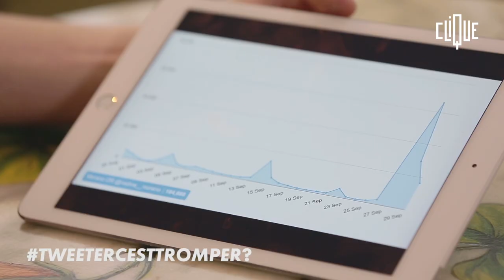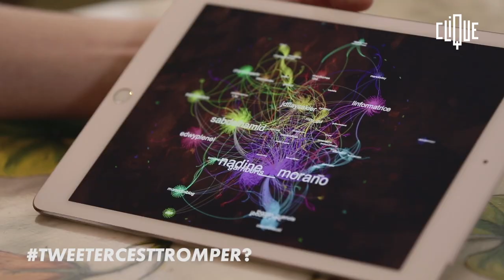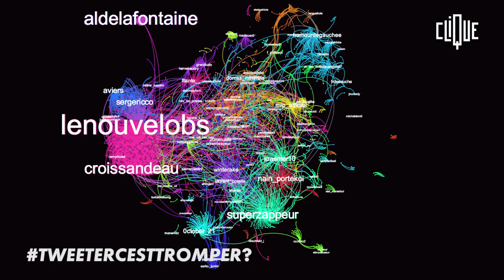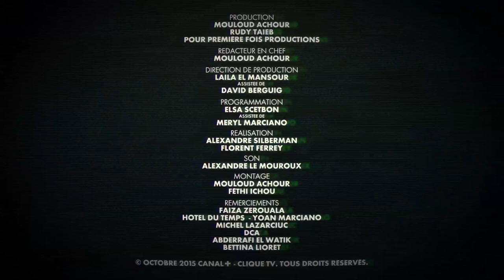Clique x Nicolas Vanderbiest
Nous sommes allés à la rencontre de Nicolas Vanderbiest dont la spécialité est de débusquer les vrais et faux bad buzz sur Twitter.

Chaque jour, ou presque, Twitter s’indigne et commente des faits d’actualité. Nicolas Vanderbiest, 27 ans, assistant universitaire à l’Université Catholique de Louvain, a choisi de se livrer à l’analyse des phénomènes d’influence sur Internet.  Le chercheur décrypte donc le mécanisme du bruit médiatique en essayant de déterminer l’origine des polémiques.

Parfois ces controverses quittent l’espace virtuel et gagnent les médias dits classiques. Nicolas Vanderbiest essaie alors d’en déterminer l’origine : est-ce une stratégie de communication ou le résultat d’une mobilisation spontanée ?

Le chercheur est devenu un spécialiste pour débusquer « l’astroturfing» dont il donne cette définition : « C’est une technique qui consiste à simuler ou donner l’impression d’un mouvement ou d’une opinion populaire réels alors qu’il n’en est rien. »

Ainsi, Nicolas Vanderbiest s’est penché sur l’affaire Tel Aviv sur Seine. Tout commence lorsque le blog Cool Israel annonce la tenue, dans le cadre de l’opération annuelle Paris Plages, d’une opération baptisée « Tel Aviv sur Seine », destinée à mettre à l’honneur la ville israélienne. L’article, publié le 3 août, promet une « atmosphère à la fois sportive et reposante… » en bord de Seine pour cette « journée culturelle et festive ».

Très vite, l’information circule sur Twitter et fait bondir des militants pro-palestiniens, choqués qu’une telle initiative soit organisée par la mairie de Paris. Une pétition demandant l’interdiction de l’événement a été mise en ligne sur Avaaz.org et recueille 25 082 signatures. Le texte motive son opposition ainsi : « Cette opération ne peut être considérée comme un simple événement culturel, alors qu’elle fait partie intégrante de la propagande Israélienne. Un an après le massacre de Gaza, Israël maintient le blocus, intensifie l’implantation des colonies, continue sa politique d’apartheid ainsi que les arrestations arbitraires de Palestiniens. » Les rédacteurs refusent, disent-ils, de voir la capitale devenir « le théâtre du blanchiment de la politique Israélienne (sic). »

Des politiques protestent à leur tour. Les élus du groupe communiste-Front de gauche demandent au conseil de Paris, eux aussi, l’annulation de la journée au profit d’une initiative de la ville qui «contribue à une paix juste et durable entre Palestiniens et Israéliens». Du côté de la mairie de Paris, on estime qu’il est hors de question de céder à la pression et d’annuler l’événement.

Le réseau social Twitter est devenu le réceptacle de la colère qui est relayée dans les médias. C’est sur les tweets postés que Nicolas Vanderbiest a décidé de s’appuyer pour déterminer si cette indignation avait une réelle assise populaire ou s’il ne s’agissait que d’un bruit artificiel, orchestré par une poignée de militants coordonnés. Le constat du chercheur, longuement développé sur son site, est sans appel. Pour lui, cette mobilisation sur internet repose sur une base purement artificielle.

Quoiqu’il en soit, le jour J, l’événement Tel Aviv sur Seine s’est tenu comme prévu et a été concurrencée par Gaza Plage, de l’autre côté du pont Notre-Dame. Ce contre-rassemblement a été organisé à l’appel de l’association Europalestine et plusieurs dizaines de personnes sont venues manifester contre la politique d’Israël et la guerre de Gaza menée un an plus tôt.

Aucun incident ne s’est produit, 500 policiers avaient été mobilisés pour éviter tout débordement. D’après la mairie de Paris, 11 000 personnes ont participé à l’événement, entourés de beaucoup de policiers et de journalistes…